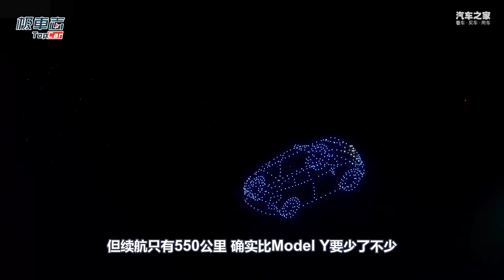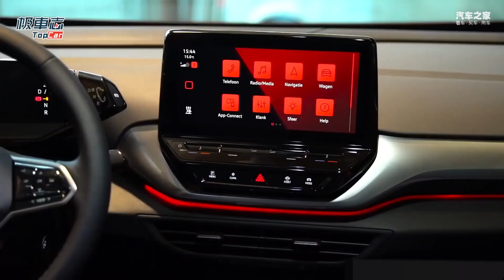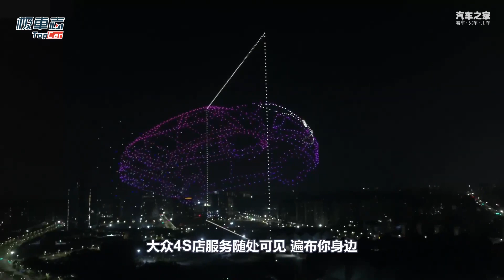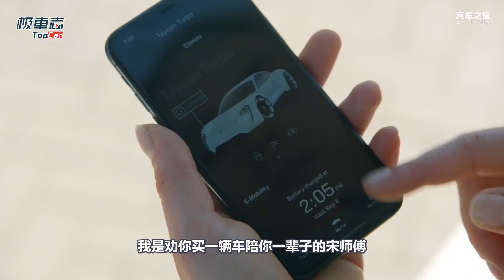你真的相信，大众ID.4只和特斯拉Model Y差10万？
北京时间1月19日晚，随着一汽-大众ID.4 CROZZ的到来与公布售价，补贴后19.99万元-27.99万元。特斯拉国产Model Y正式公布售价，长续航版补贴后售价33.99万元人民币， 高性能版起售价36.99万元人民币。说大众不慌，那肯定是假的。车系： Model Y ID.4 CROZZ